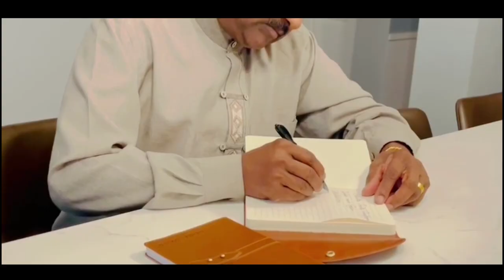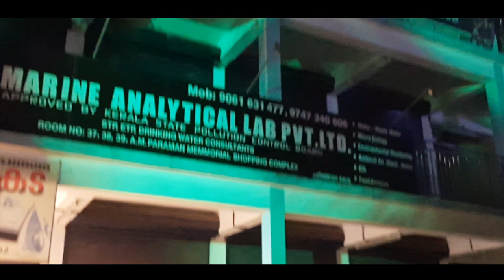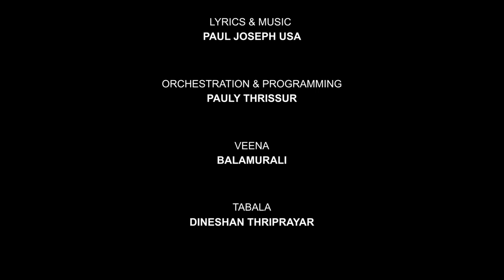CHRISTIAN DEVOTIONAL ALBUM/ KAHALAM/ANUTHAPAKANNEER/CHRIS ANGEL CREATIONS/PAUL JOSEPH/P.D POULOSE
SONG 4 : ANUTHAPAKANNER
PRODUCERS : ALICE JOSEPH & PAUL JOSEPH USA
LYRICS & MUSIC :PAUL JOSEPH USA
SINGER : SIBY KUNHUMON
VEENA  : BALAMURALI
FLUTE  : RAJESH CHERTHALA
TABALA : DINESAN THRIPRAYAR
D.O.P & CORDINATION : P.D POULOSE
ORCHESTRATION & PROGRAMMING : PAULY THRISSUR
RECORDING, MIXING & MASTERING : RAJITH GEORGE (SANGEETH SOUND OF MUSIC)
EDITING : LAIJU JAYAN
D.O.P,CORDINATION & DIRECTION : P.D POULOSE
CAST : SAJI K JOSE, PMM SHEREEF , SATHEESH T.V
PRESENTED BY CHRIS ANGEL CREATIONS - 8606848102